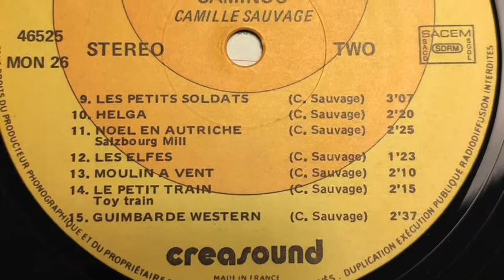Camille Sauvage - Moulin A Vent (French Library)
uploaded without owning any rights. Will be removed if any copyright should be violated.

Camille Sauvage - Moulin A Vent (Caminou)
© Creasound Mondiphone  (Mon26)
197?

EpressYourShelf uploads are made from my private owned record collection strictly for diggin´purposes, just to shine some light on rather undiscovered Music from all over the globe. Enjoy the Tunes